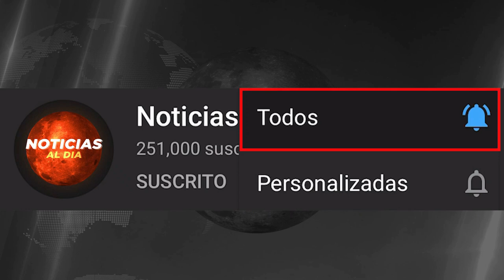RUSIA Y UCRANIA HOY NOTICIAS 16 DE MAYO 2022, NUEVO MENSAJE PARA CHINA ULTIMAS NOTICIAS PRESTAMOS